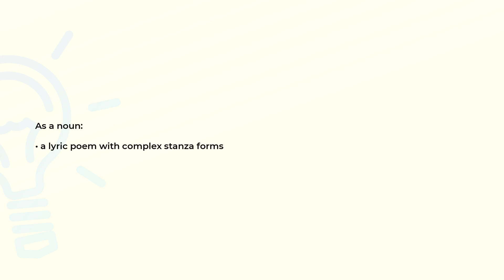What is the meaning of the word ODE?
Definition and spelling of the word ODE.

(00:00) Intro
(00:07) As a noun
(00:15) Spelling

As a noun (00:07):
• a lyric poem with complex stanza forms